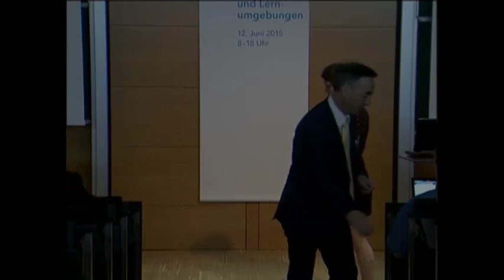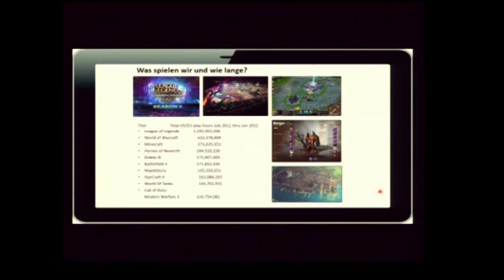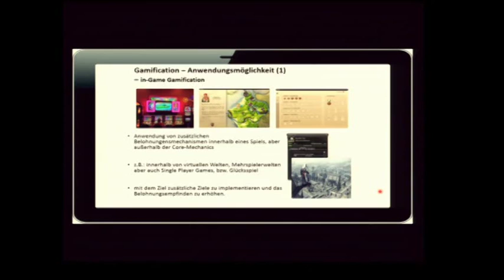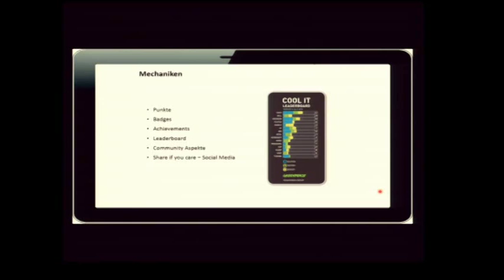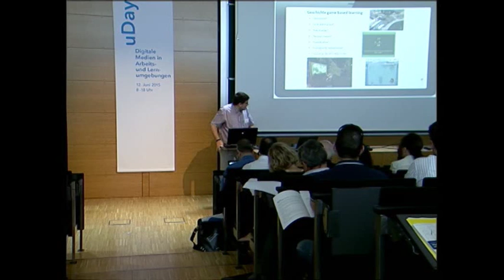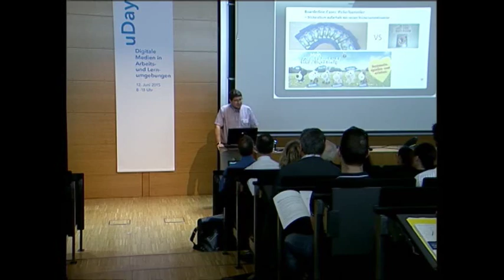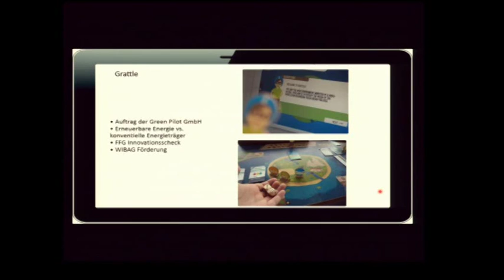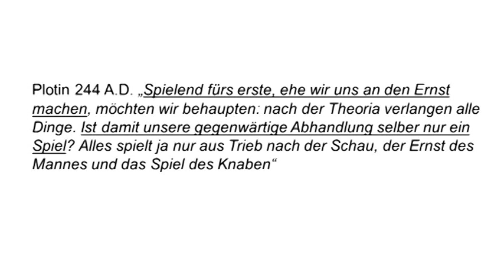Gamification und Serious Games, Alexander Pfeiffer, UDAY XIII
Die Eröffnungskeynote von Alexander Pfeiffer (Leitung Zentrum für Angewandte Spieleforschung, Donau Universität Krems am U-Day XIII der FH Vorarlberg